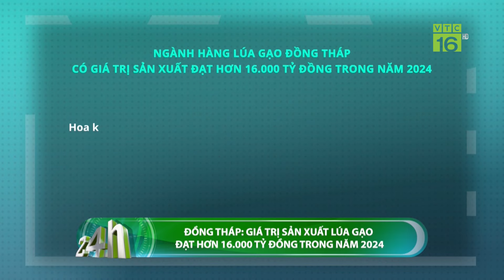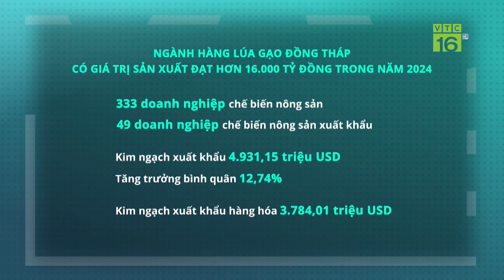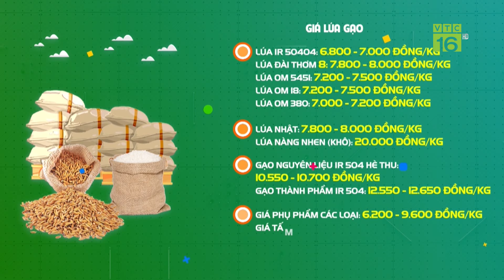Hỗ trợ tín dụng để khôi phục sản xuất | VTC16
VTC16 | Hỗ trợ tín dụng để khôi phục sản xuất |
Hà Nam là một trong các địa phương chịu thiệt hại lớn của bão số 3. Các tổ chức tín dụng trên địa bàn đã và đang triển khai nhiều giải pháp để hỗ trợ khách hàng tháo gỡ khó khăn sau bão, khôi phục sản xuất, kinh doanh. Bước đầu, những hỗ trợ kịp thời đã phát huy hiệu quả.